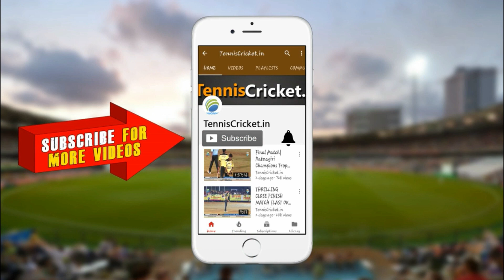Wicket Maiden Over by ASIF SHAIKH || Lote Chashak 2022